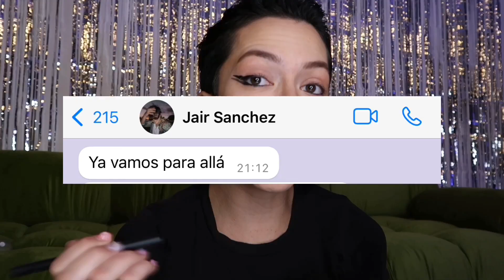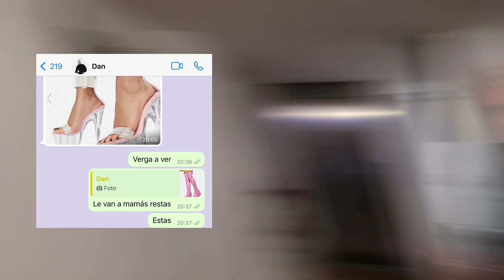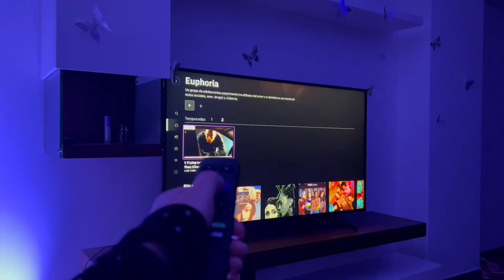EUPHORIA PARTY para ver la temporada 2 con mis amix